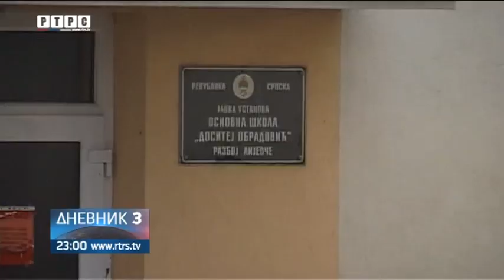SRBAC-OLUJNO NEVRIJEME-RTRS Dnevnik3 07.07.2019.